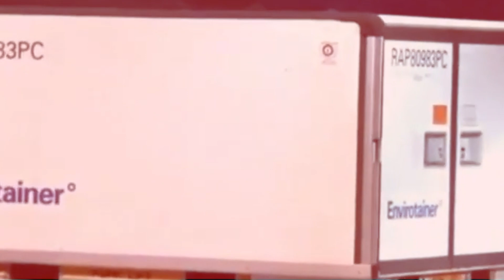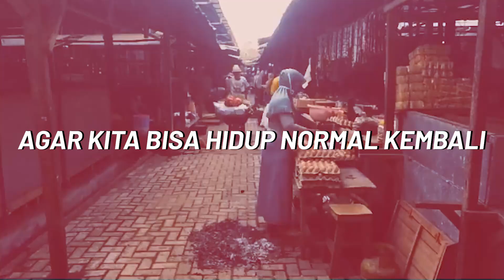Niken Satyawati: Vaksin Gratis Untuk Rakyat Indonesia (Sudut Pandang #8)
Pemerintah menetapkan vaksin Covid19 akan diberikan gratis kepada seluruh masyarakat. Bahkan, untuk meyakinkan publik akan efektivitas, keamanan serta kehalalan vaksin, Presiden Joko Widodo akan menjadi orang pertama yang divaksin. Inilah ikhtiar bersama agar kehidupan bisa normal kembali, ekonomi masyarakat berputar kembali, anak-anak bisa sekolah lagi. Sudah banyak korban Covid19, jangan sampai bertambah lagi.